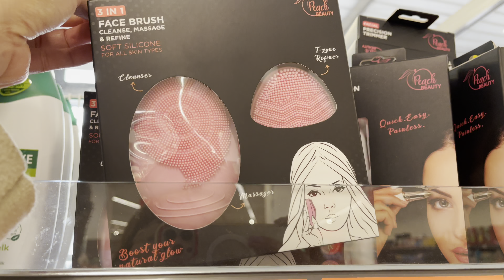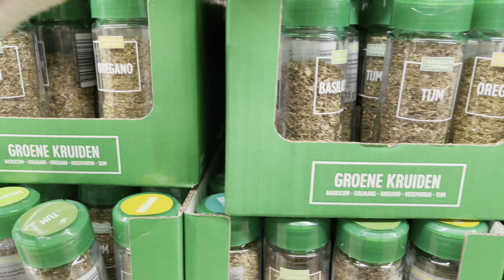DITO NABUBUTAS ANG AMING BULSA ! GAWA TAYO NG HOMEMADE PESTO ! Pinay-Dutch Couple